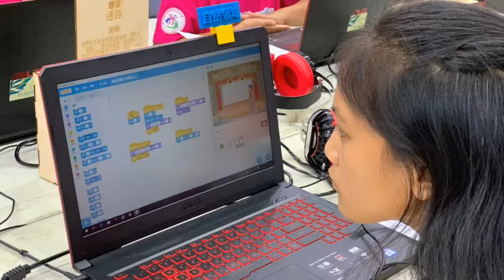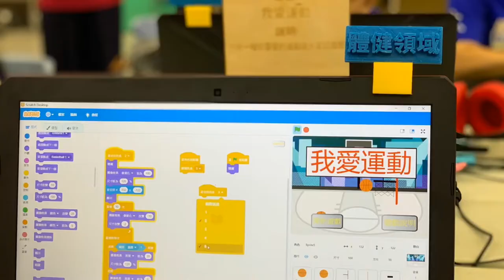108 華紙盃公益SCRATCH校際PK賽